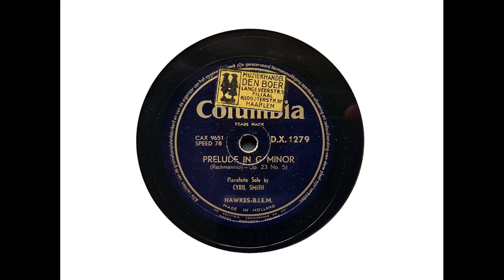Cyril Smith (piano) - Prelude in G minor, Op.23, No. 5 (Rachmaninoff) (1948)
Cyril Smith plays Rachmaninoff's 'Prelude in G minor,' recorded on 12 January 1948.

From Wikipedia: Cyril James Smith OBE (11 August 1909 – 2 August 1974) was a virtuoso concert pianist of the 1930s, 1940s and 1950s, and a piano teacher.

Smith was born at Costa Street, Middlesbrough, England, the son of Charles Smith, a foundry bricklayer, and Eva Harrison, and had an older brother and sister. He married Andrée Antoinette Marie Paty in 1931, but the couple divorced.

In 1937 he married Phyllis Sellick. They had a son, Graham, and a daughter, Clare and remained married until his death. Smith died in 1974 at his home in East Sheen, London, as a result of a stroke.

From 1926 to 1930, Cyril Smith studied with Herbert Fryer (a student of Tobias Matthay and Ferruccio Busoni) at the Royal College of Music, winning medals and prizes including the Daily Express piano contest in 1928 and made his concert début in Birmingham in 1929. He performed as an off-screen piano accompanist in several of the 30-line Baird system television broadcasts of 1935 and joined the BBC when they took over. It was at the BBC's early television studios that he met his future second wife, the pianist Phyllis Sellick.

In 1934, Smith left the BBC to take up an appointment as professor of pianoforte at the Royal College of Music. Smith and Sellick married in 1937, pursuing solo careers. During the Second World War Cyril Smith performed concerts for ENSA but in 1941 he and his wife began performing together as a piano duo at the Proms, and made many international concert tours for ENSA and the British Council In 1945, they toured the Far East, where the hazards to contend with included small animals lodged in pianos and out-of-tune instruments.

Smith's work was largely from the Rachmaninoff, Chopin, Schubert, Balakirev, and Albéniz repertoire. Malcolm Arnold, Sir Arthur Bliss, Gordon Jacob and Ralph Vaughan Williams also wrote music for the duo. Among Cyril Smith's many performances were appearances at The Barn Theatre, Oxted, in the 1930s and at the Proms in 1930, 1937, 1941, 1944, 1946, 1953 and 1969.

In 1956, while in the city of Kharkiv in Ukraine at the start of a concert tour of the Soviet Union he experienced thrombosis and had a stroke that paralysed his left arm. However, with music arranged by themselves, or written or arranged by composer friends, Smith and Sellick were able to continue to perform concerts of three-handed music as a piano duo.

Notable among the works composed for them was Malcolm Arnold's Concerto for Two Pianos (3 hands), Op. 104, dedicated to the performers, who premiered it at the Proms in 1969 and recorded it in 1970.

Cyril Smith and Phyllis Sellick both taught piano at the Royal College of Music - Smith was appointed professor of pianoforte in 1934... In 1973 Cyril Smith was once again appointed professor of pianoforte until his death the next year.

Cyril Smith's autobiography written in the form of a memoir, is entitled Duet for Three Hands (Angus &amp; Robertson, 1958). One of the chapters was written by his wife Phyllis Sellick.

I transferred this side from a Dutch pressing of Columbia DX 1279.

Smith's complete solo recordings have been released on CD by APR.